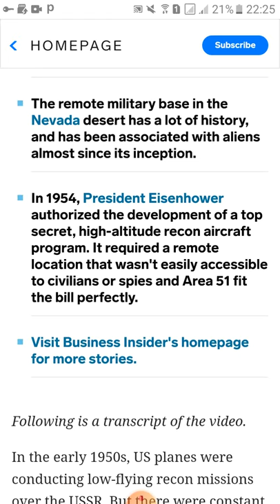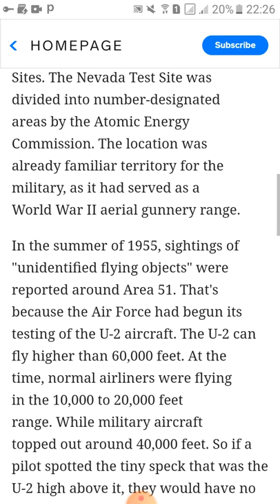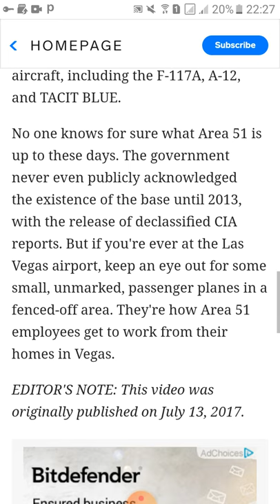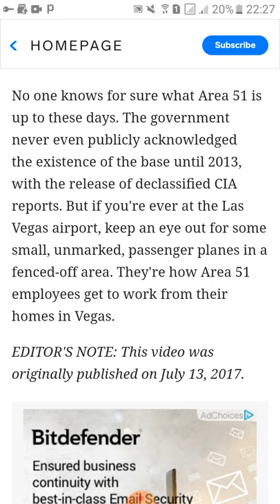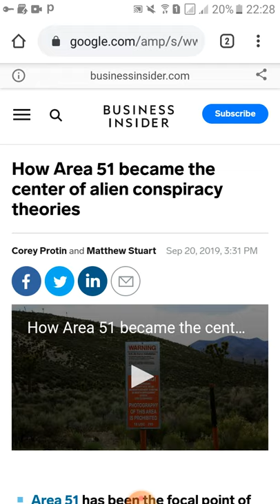Area 51 & Alien conspiracy theories👽😱